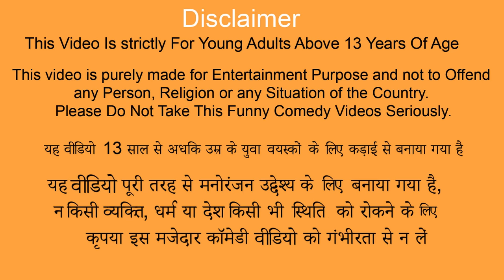जादुई प्लास्टिक बोतल खिलौना Magical Plastic Bottle Vehicles Toys Funny Comedy Video